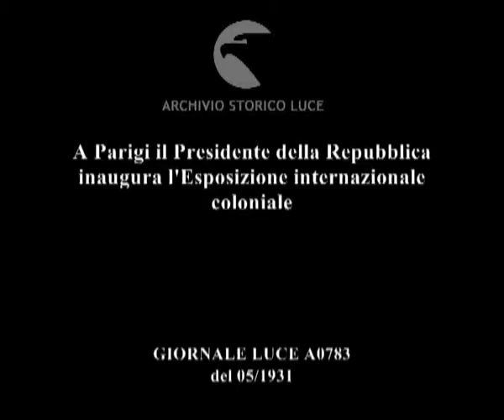A Parigi il Presidente della Repubblica inaugura l'Esposizione internazionale coloniale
Descrizione sequenze:Il presidente della Repubblica francese Gaston Doumergue giunge a Vincennes per l'inaugurazione della Mostra Coloniale ; il presidente all'ingresso della Mostra accolto dal ministro delle colonie Renand e da numerose autorità ; il corteo presidenziale attraversa il largo viale centrale ; visione dall'alto ; ricostruzioni dei più significativi esempi architettonici dei Paesi coloniali ; di lontano la massa imponente del complesso funerario di Angkor nella Cambogia occidentale ; la facciata del padiglione italiano realizzata dall'architetto Brasini che riproduce la Basilica di Settimio Severo a Leptis Magna ;